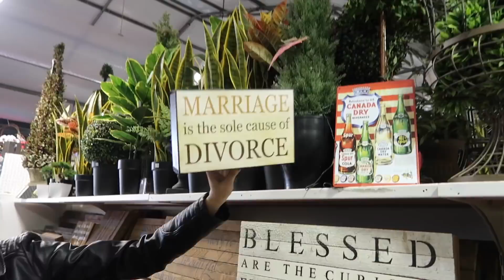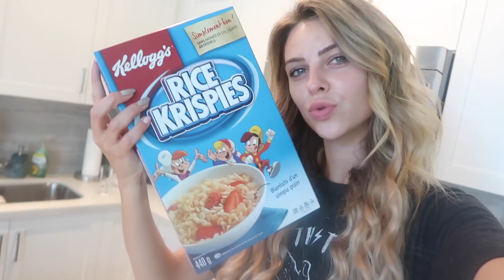One Second A Day For A Year | 2017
Songs:
Post Malone - Congratulation (BKAYE x TELYKast remix)
Vanic ft. Katy Tiz - Samurai (BKAYEE remix)

My year in 365 seconds. One second of every day in 2017.